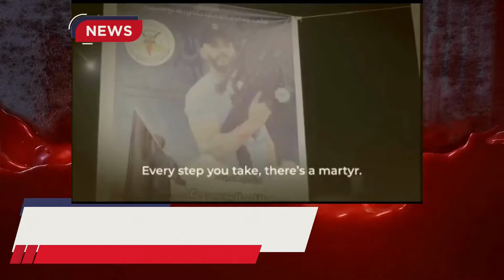story of a Palestinian Fighter | ایک فلسطینی جنگجو کی کہانی | Rabbo Story Ship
The Everyday Life of a Palestinian Fighter | Rabbo Story Ship
The Daily Life Of A Palestinian Fighter: A First-Hand Look.
24 Hours In The Life Of A Palestinian Fighter.
Story of a Palestinian Fighter